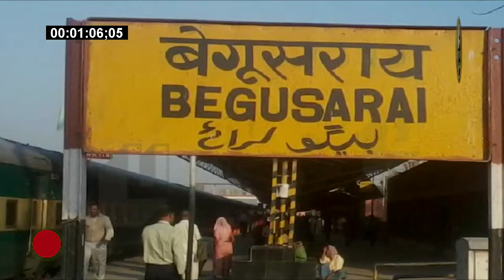बेहद दर्दनाक है रोते हुए मज़दूर की इस तस्वीर का सच , बेटे की मौत के बाद । Begusarai Rampukar